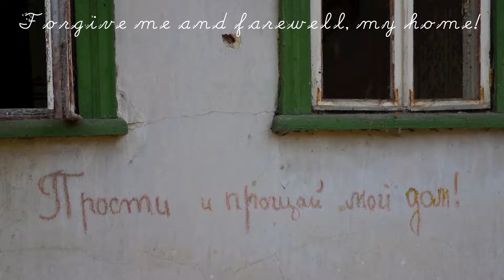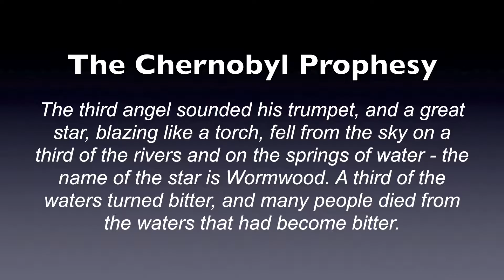FROZEN FRAGMENTS OF TIME 1